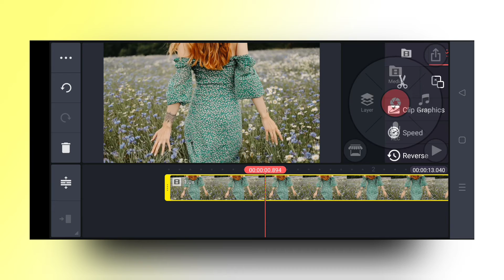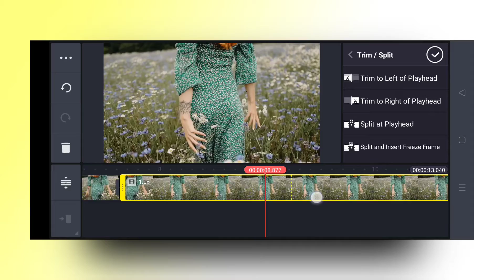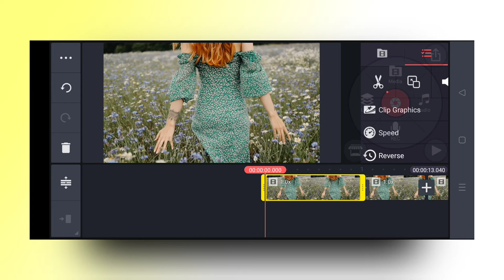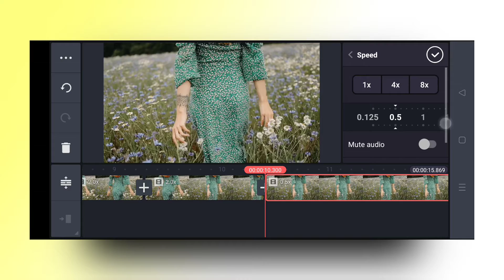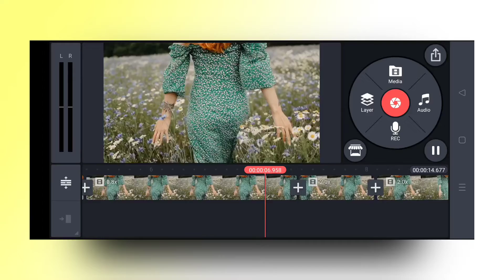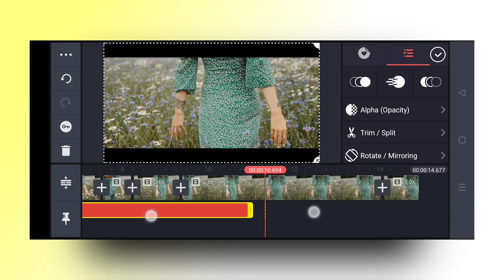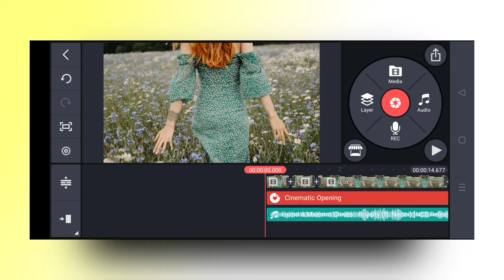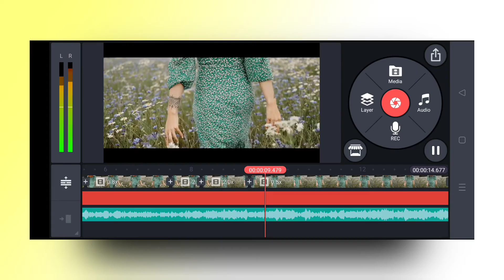Slow Fast Motion Video Editing in kinemaster in 2021 !! Kinemaster Slow Motion Video Editing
Hey i am  AsraFul Sk
Slow Fast Motion Video Editing in kinemaster in 2022